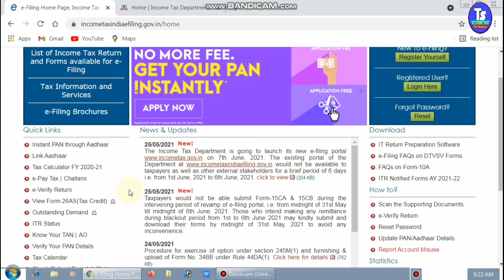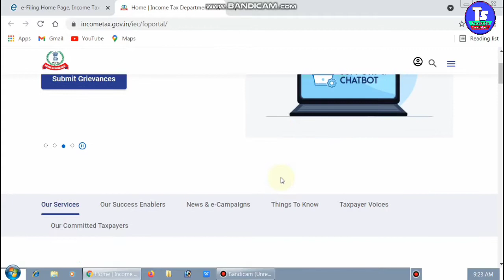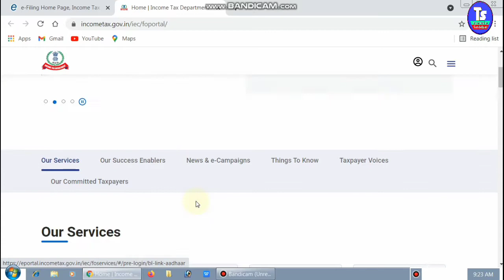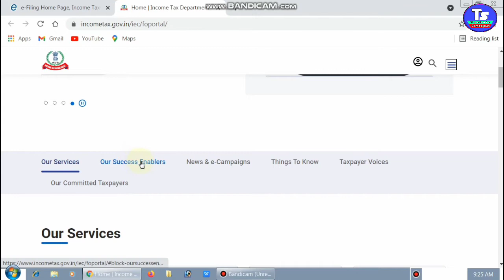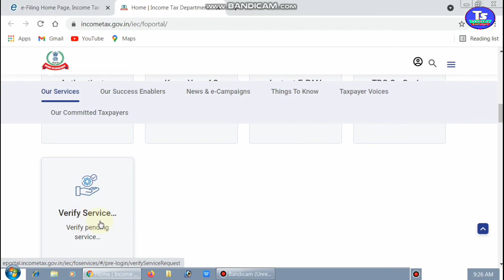e filing new portal opening websites | income tax new portal open site income tax Gov in review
e filing new portal opening websites income tax new portal open site income tax Gov in review Video PAN Card Aadhaar Card